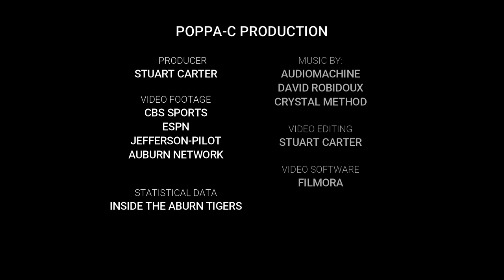Auburn's top-10 individual rushing performances 1987-2021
Here are the top-10 individual rushing performances by an Auburn running back over the past 35 seasons. It is based on rushing yardage gained.

  This feature is a non-profit production and I hold no copyrights to the content within.